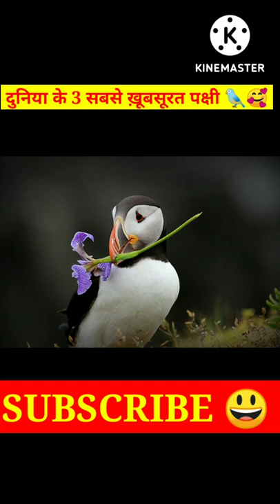🥰 Most cutest bird in the world 😍//